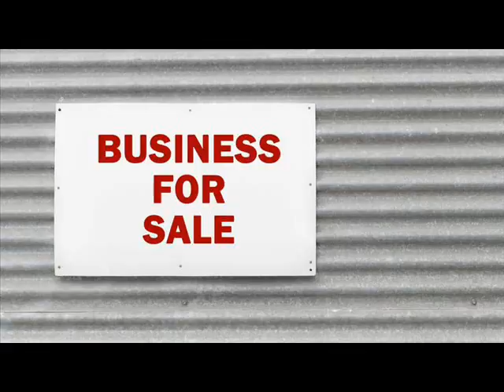Businesses For Sale Attica Township Michigan .wmv